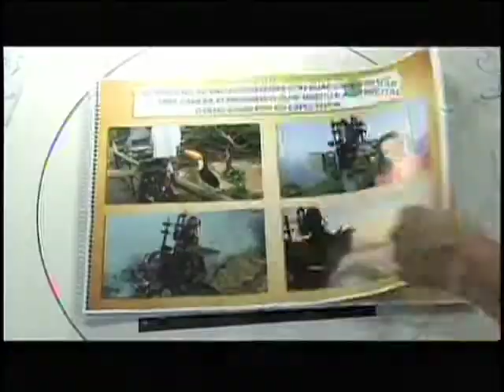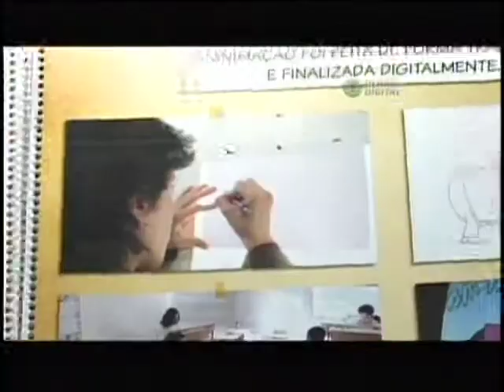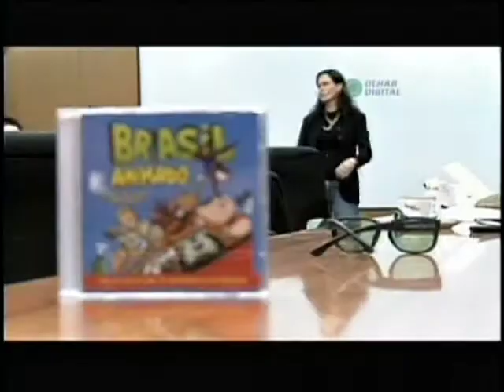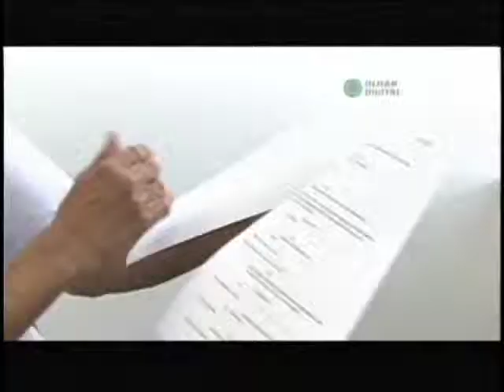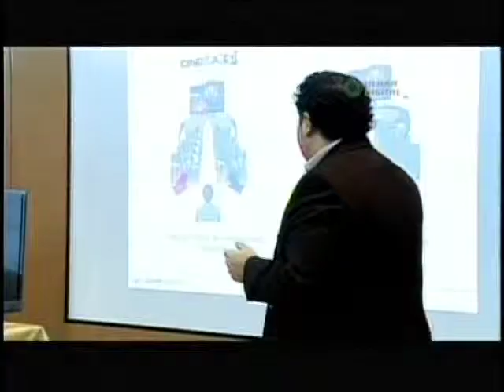Olhar Digital - Brasil Animado